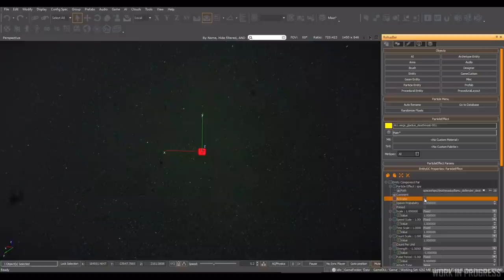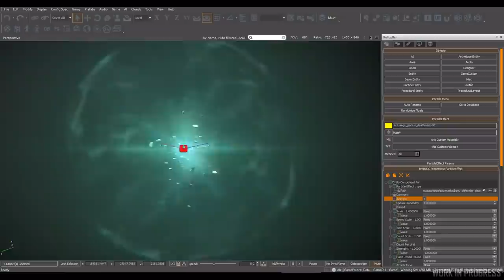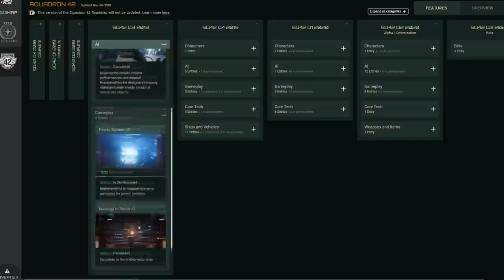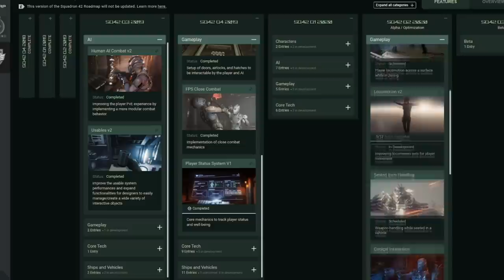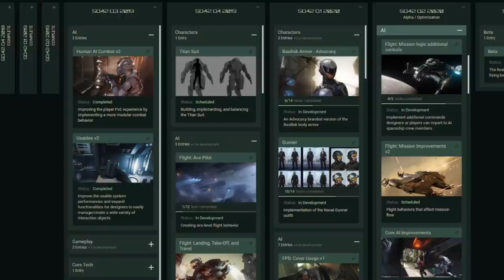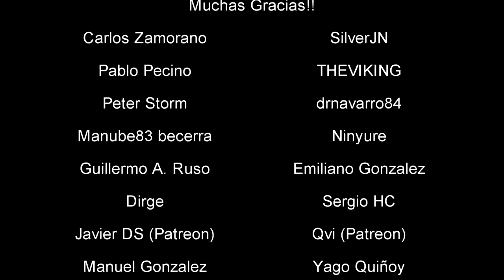Noticias Star Citizen Episodio 22 - EL HANGAR - Español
¿Quieres apoyarnos?